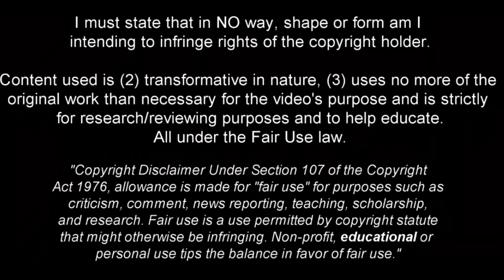Bruno Gonçalves de Jesus - He Was Born to Dribble